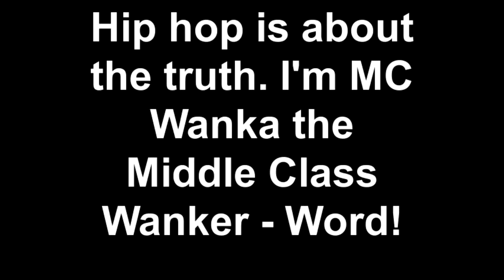MC Wanka - Middle Class Wanka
I only let the fact that I'm a nice, white middle class boy from a leafy dormitory town hold me back from realising my dream of being a gangsta rapper until now.